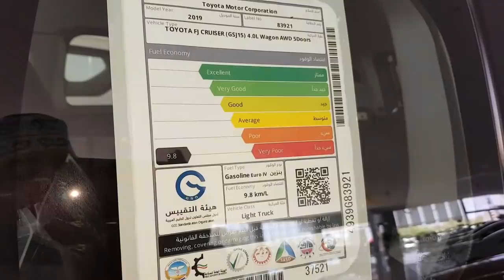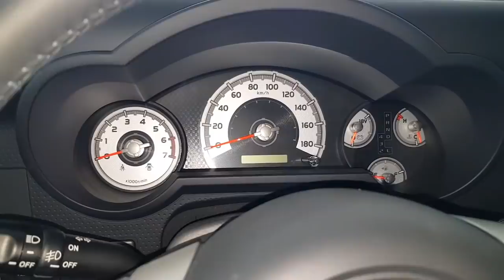المفاجئة ! عودة اف جيه كروزر 2019 شرح مواصفات وارد بهوان Toyota FJ Cruiser